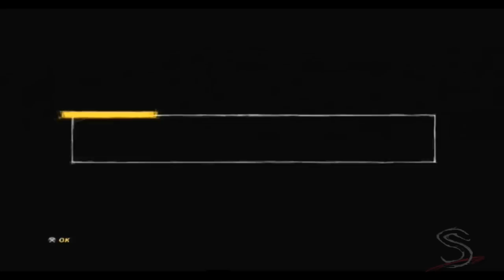Lets Play WWE 12 Road to Wrestlemania Triple H HD [German/Blind] Part 14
Lets Play WWE 12 Road to Wrestlemania  HD [German/Blind] Part 14

All commented copyrighted/tredemarked media is owned by their respective companies and persons.
I do not use it to make any kind of profit.

Alle hier gezeigten kommentierten Materiallen und Markenzeichen sind Eigentum der entsprechenden Urheber.
Dieses Material dient ausschließlich der kreativen Kommunikation und ich schlage keinerlei Profit daraus